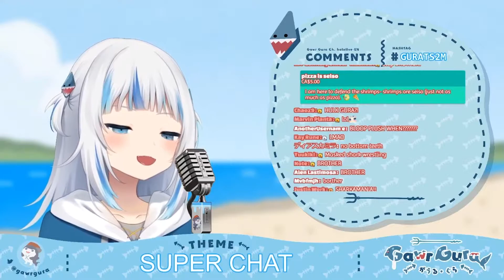[Gura KARAOKE - Extra] NEXT COLOR PLANET - Suisei / Gura Sings / 2MILLION PARTY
◆+｡･ﾟ*:｡+◆+｡･ﾟ*:｡+◆+｡･ﾟ*:｡+◆+｡･ﾟ*:｡+◆+｡･ﾟ*:｡+◆
[Gawr Gura]
■Channel

[Hoshimachi Suisei Channel]
■Channel